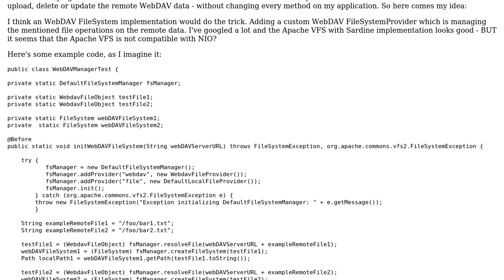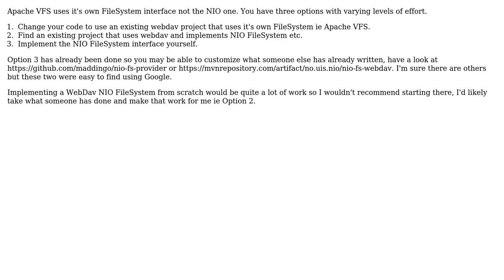WebDAV FileSystemProvider - Java NIO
With thanks & praise to God, and with thanks to the many people who have made this project possible! You are responsible for your own actions.